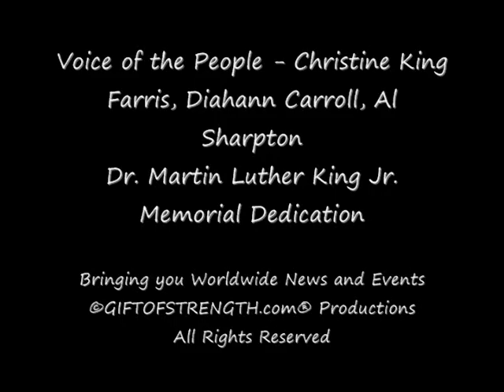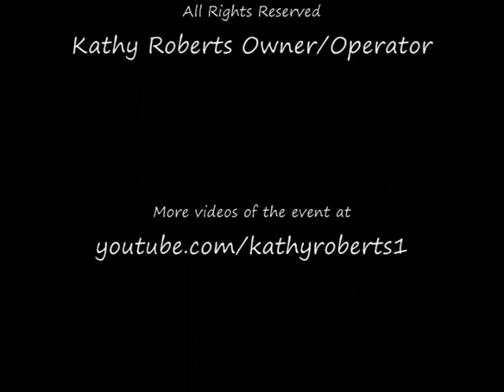Christine King Farris, Diahann Carroll, Al Sharpton Coverage by Kathy Roberts ©GIFTOFSTRENGTH.com®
Kathy Roberts Videography GOSSERVICES: Voice of the People - Christine King Farris  (only surviving Sister of Dr. Martin Luther King Jr.) Actress Diahann Carroll, and Activist Al Sharpton at Dr. Martin Luther King Jr. Memorial Dedication at the Dr. Martin Luther King Jr. Memorial Dedication.  Here are bits and pieces of different clips from their speeches. Dr. King's daughter Bernice is a very powerful speaker.

Kathy Roberts: Gold Medalist & Athlete of the Year. Carried torch for Commonwealth Games Opening Ceremony.

People will try to rob you any way they can and then pretend they are good samaritans so they can reap the benefits. The foolish thing is the majority of the people fall for it. It's evident that a thief is always a thief. ~Kathy Roberts~

Kathy Roberts ©GIFTOFSTRENGTH.com® Productions, ALL Rights Reserved

Kathy Roberts, Owner/Operator